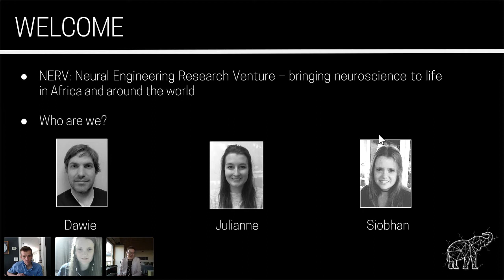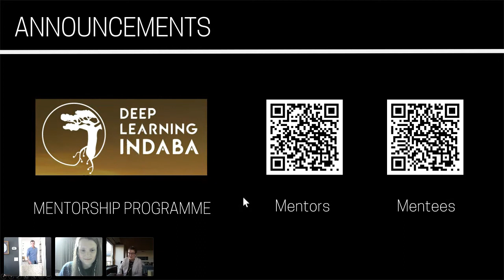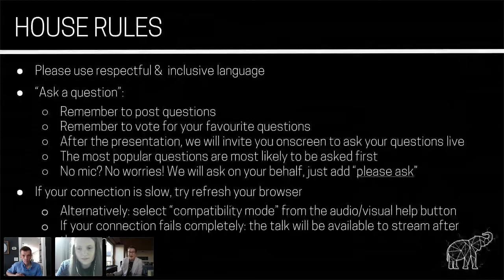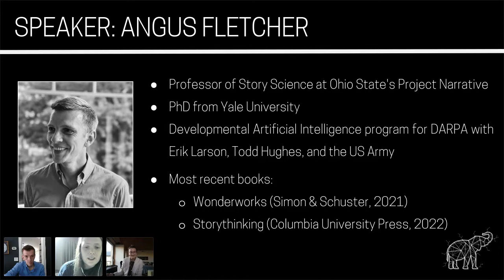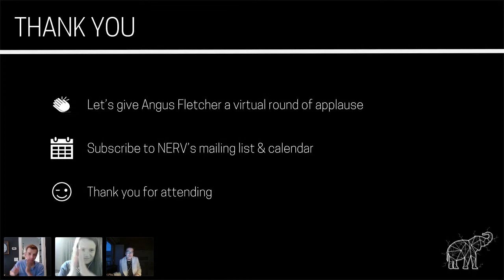Angus Fletcher: Storythinking - Why Your Brain is Creative in Ways that Computer AI Can't Ever Be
Computer AI thinks differently from us, which is why it is such a useful tool. Thanks to the ingenuity of human programmers, AI's different method of thinking has made humans redundant at certain human tasks, such as chess. Yet, there are mechanical limits to how far AI can replicate the products of human thinking. In this talk, Professor Fletcher will trace one such limit by exploring how AI and humans create differently.

Humans create by reverse-engineering tools or behaviours to accomplish new actions. AI creates by mixing-and-matching pieces of pre-existing structures and labeling which combinations are associated with positive and negative results. This different procedure is why AI cannot (and will never) learn to innovate technology or tactics and why it also cannot (and will never) learn to generate narratives (including novels, business plans, and scientific hypotheses).

This talk will serve as a case study for why there is no reason to believe in "general intelligence" and why computer AI would have to partner with other mechanical forms of AI (run on non-computer hardware that, as of yet, does not exist, and would require humans to invent) for AI to take over the globe.